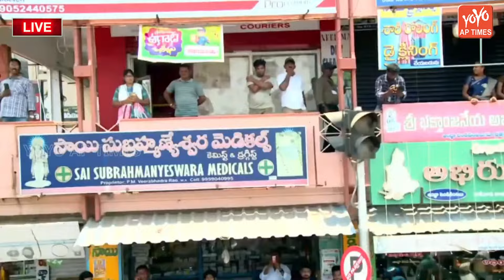ప్రచారంలో దూసుకుపోతున్న షర్మిల..| YS Sharmila Election Campaign | AP Election 2024 | YOYO AP Times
LIVE : YS Sharmila Public Meeting At Kakinada Live | Nyaya Yatra | YS Sharmila Live | YOYO AP Times